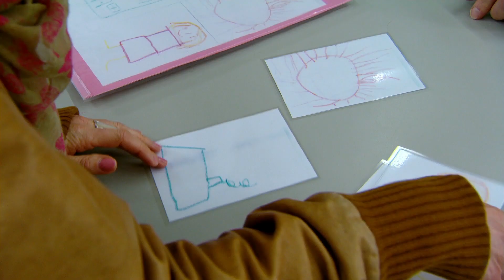@WoollyandTigOfficial- Busy | TV Show for Kids | Toy Spider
Tig’s Mum and Dad have a very busy day. Tig can’t understand why they won’t pay her any attention. Woolly helps Tig understand and deal with the situation.

The character of Tig is played by three year old Betsy McCredie; Dad is played by Colin McCredie (Betsy’s actual father) Mum is played by Jenny Ryan(Betsy’s Aunt) and the series is narrated by Maisie McCredie (Betsy’s older sister).